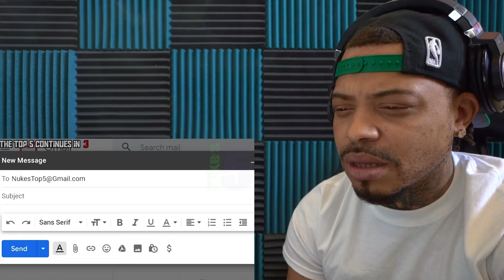3 Scary Videos You Should Never Watch At Night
nuke top 5 DJ gHOST REACTION